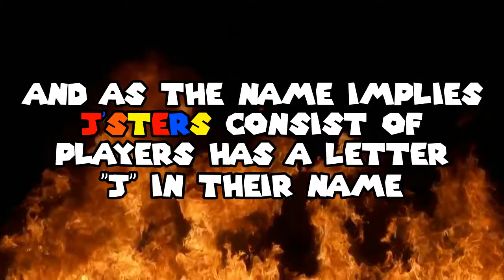New Channel Trailer...Jsters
This is a let's play/collaboration channel where me and a couple of my friends (who happens, to have the letter 'J') play various games together. Starting Joshua, Shannen Jade, Eric Jan and yours truly, me, Japheth. Okay this time, this channel will be more active than JM21stextras.

Videos will start uploading on April 10 2018, either on the East side, or West side, I don't know. But hopefully tommorow.

"Save the dinosours"
Shannen Jade